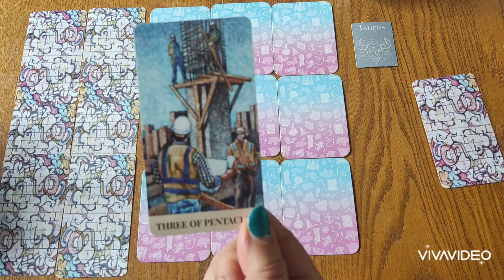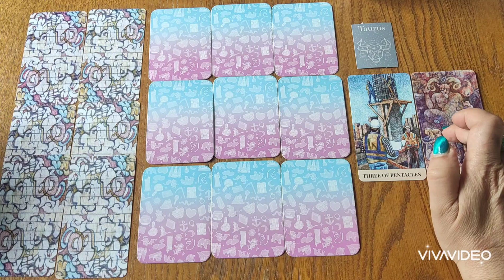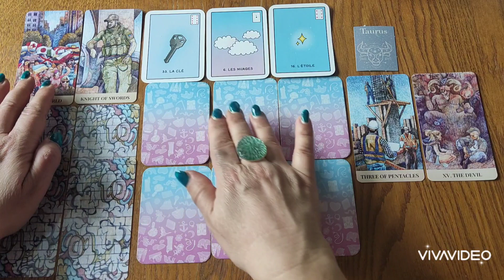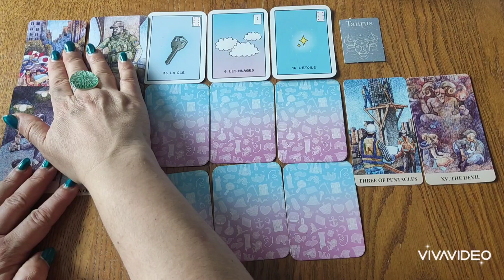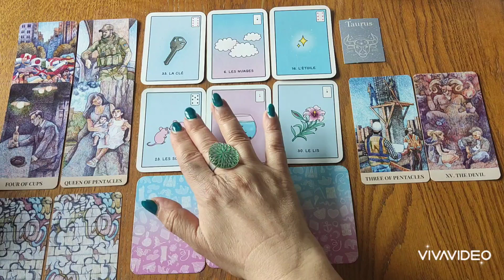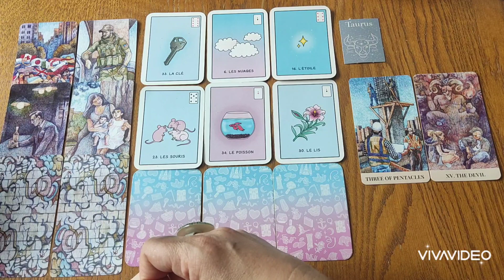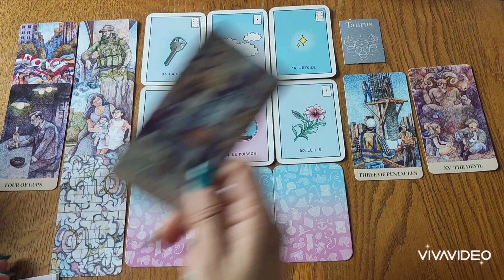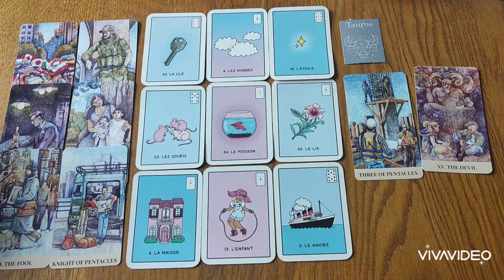♉ TAUREAU ♉ GUIDANCE GÉNÉRALE🪻MAI2024🪻taureau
🌷City Labyrinthe Tarot
🌷Le Joli Petit Lenormand